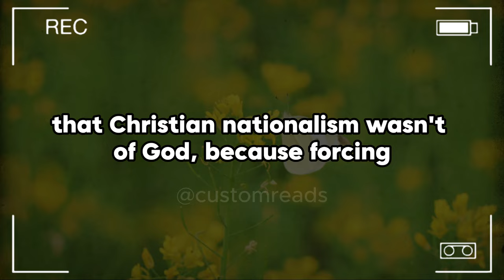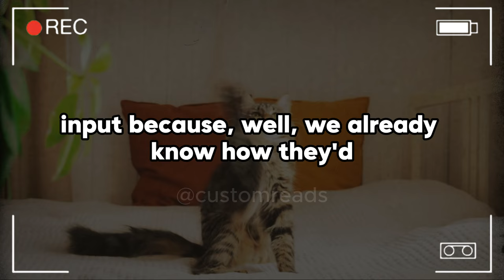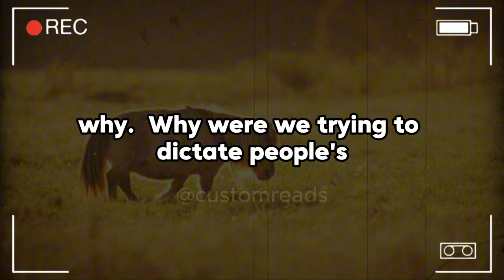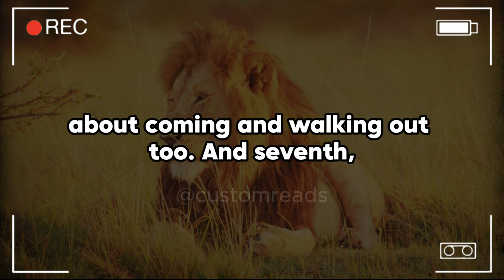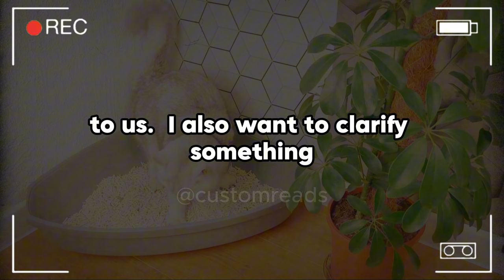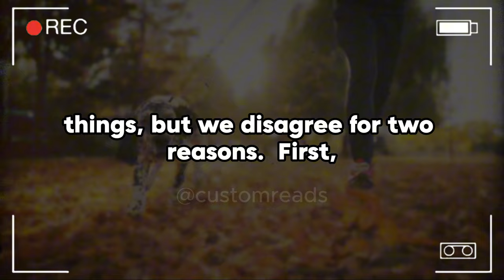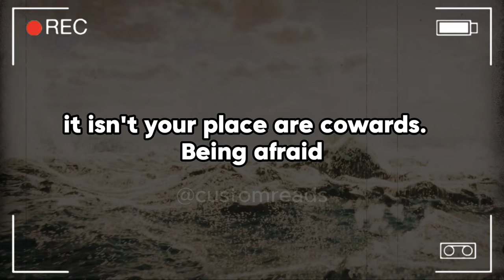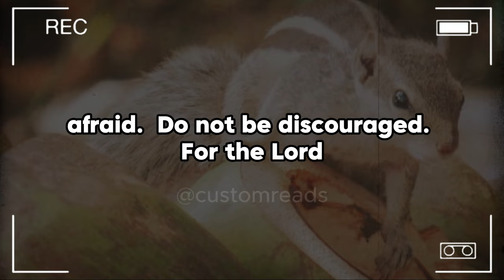Silenced For Calling Out Politics In The Pulpit, Emma’s Departure Has Sparked A Rebellion Within ...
Silenced For Calling Out Politics In The Pulpit, Emma’s Departure Has Sparked A Rebellion Within Our Band. Now, We’re Planning A Sunday Morning Walkout That Could Change Everything.

My church's youth group has a youth band that leads worship during youth, but the church also has them lead worship on Sunday mornings every few weeks, to promote the youth band when the usual worship team has a week off. I'm not in the band, but I often help with lyric powerpoints along with another girl, but not when the band plays on Sundays. The main singer of the youth band is the daughter of a youth assistant and the daughter is an assistant too, we'll call her Emma, she's 20. I'm writing because of what happened the last time the youth band led Sunday worship on 6 30th's, that led to Emma and her family leaving the church.